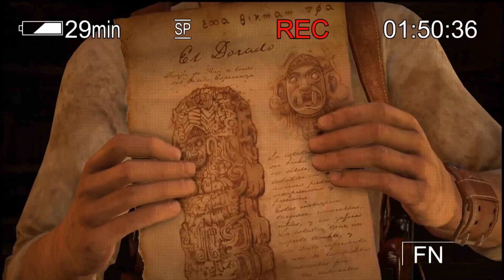THE CUSTOMS HOUSE | Uncharted Drake's Fortune | Episode 06 - Walkthrough | PS5 | No Commentary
Uncharted Drake's Fortune Remastered No Commentary Walkthrough Gameplay Episode 6 includes prologue, full story, Cut Scenes, Cinematics, OST, Treasures, Chapters, Boss Fights and Soundtrack on PS5.

Uncharted Drake's Fortune Remastered is a part of Nathan Drake's Collection a collection of first three games Uncharted: Drake's Fortune , Uncharted 2: Among Thieves and Uncharted 3: Drake's Deception.

Timecodes:

00:00 - To the Tower (Chapter 9)
12:15 - The Customs House (Chapter 10)
12:36 - Story Cinematic
14:35 - The Customs House (Part 2)
17:04 - Story Cinematic (2)
17:50 - The Customs House (Part 3)
19:30 - Trapped (Chapter 11)
25:00 - Story Cinematic (3)
26:23 - Outro

Platform: PS4
Release: 16/11/2016
Publisher: Sony Interactive Entertainment Europe
Genre: Action, Adventure